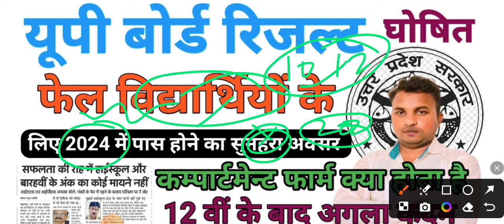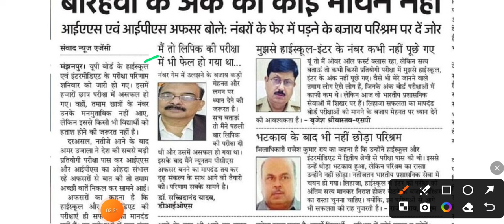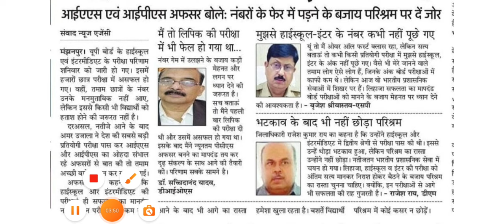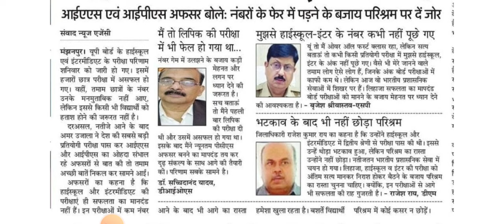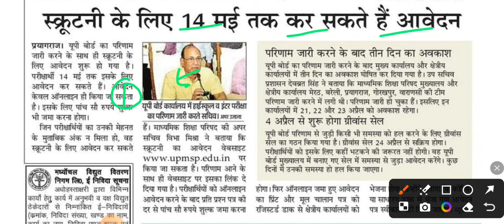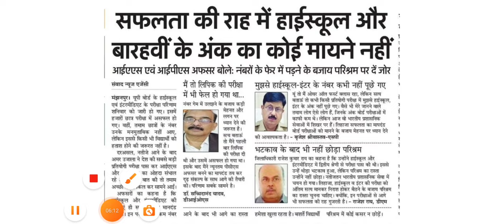up board result out || फेल विद्यार्थियों के लिए सूचना || स्क्रूटनी फार्म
up board result 2024 कब आएगा || up board result 2024 latest news today || up board 10,12 Result